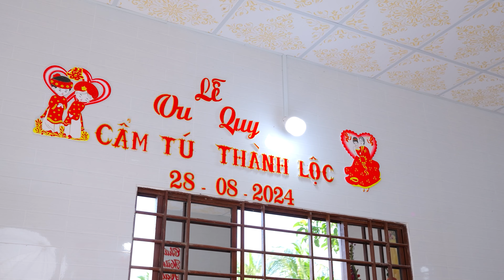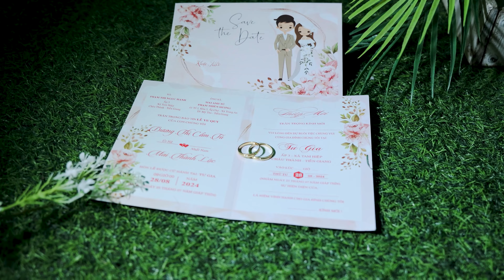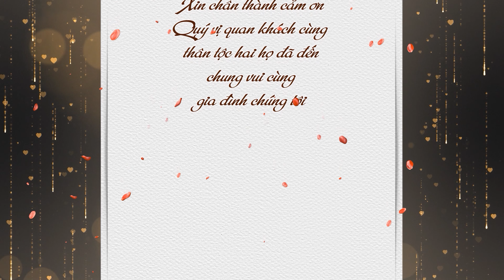VU QUY | CẨM TÚ - THÀNH LỘC | 28.08.2024 | 4K